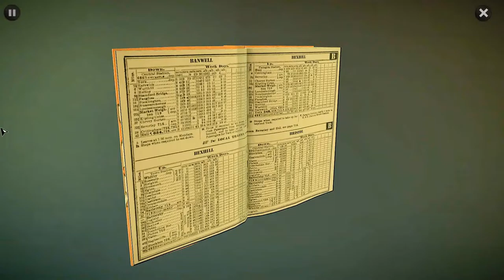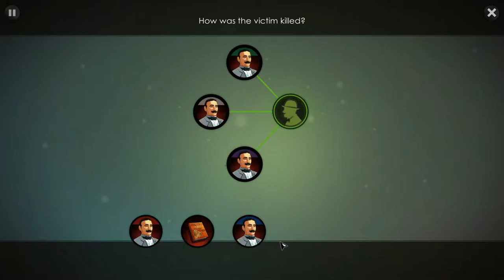Juliana is Meandering Through ABC MURDERS! - Part 5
Sorry for the late arrive.
With a quick trip the sea can we find out more about the ABC Murderer?